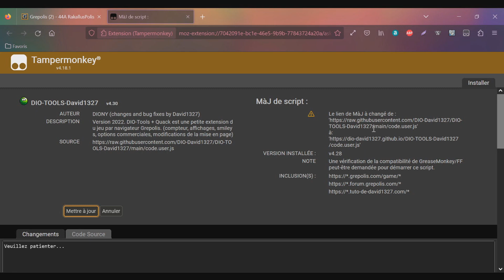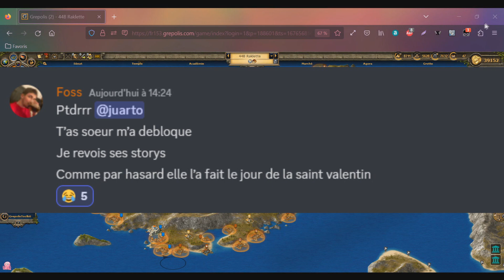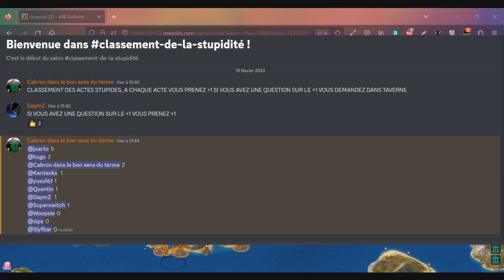Grepolis|Samos 01 : C'est reparti avec le FC PEPE !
Mon serveur Minecraft (IP) : play.duckworld.fr